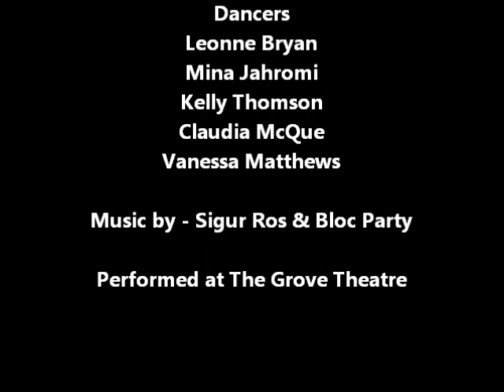'2:37am' - Choreographed by Simeon Walker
It's funny how different a place or another person can seem, when seen in a different light...when experienced at a different time. Senses heightened, awareness strong, but possibly too strong? Maybe just stop, and actually see what is going on around you...

Choreographer
Simeon Walker

Dancers
Leonne Bryan
Mina Jahromi
Kelly Thomson
Claudia McQue
Vanessa Matthews

Music by - Sigur Ros 'Varuo' and Bloc Party 'Where is Home?' (Burial Remix)
Edited by - Simeon Walker